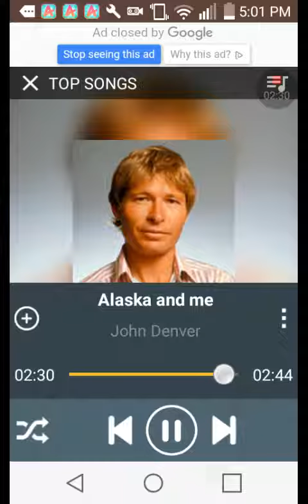John denver- alaska and me